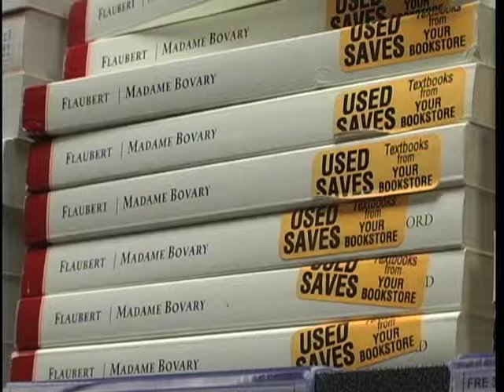Book Rental Report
CUTV's Will Moore reports from the campus bookstore about the soon-to-arrive option of renting textbooks from the bookstore, as well as the already available option of renting online. Also featured are student reactions to the news.